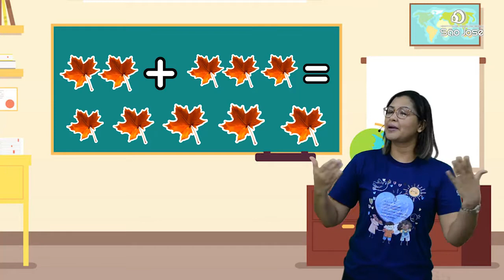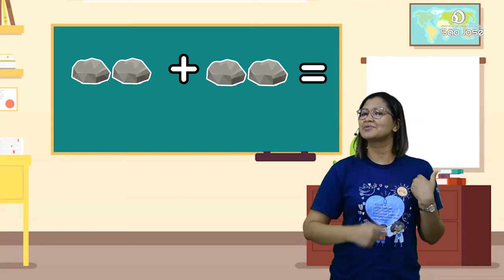AULA NÍVEL I - 09.11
AULA NÍVEL I

PROFESSORA GRACILENE